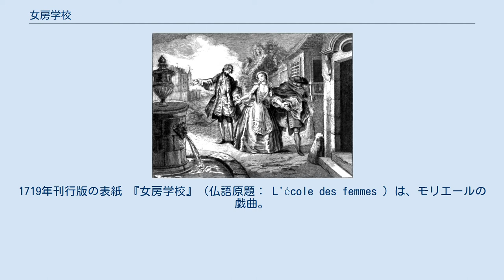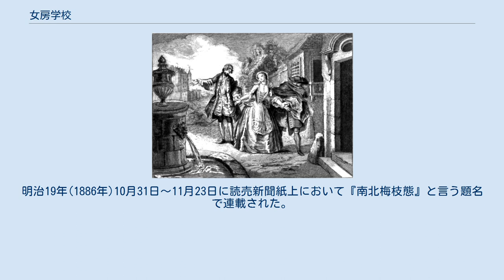女房学校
1719年刊行版の表紙 『女房学校』（仏語原題： L'école des femmes ）は、モリエールの戯曲。
1662年発表。
パレ・ロワイヤルにて同年12月26日初演。
 舞台は町の広場から始まる。
アルノルフは日ごろから、市井の夫婦たちを諷刺しては楽しんでいた。
亭主はせっせと金をため、その金を女房は男に貢ぐ。
彼にとってはどちらも笑いの種でしかなく、女房にするなら賢い女よりも、何も知らない無知な女こそ素晴らしいという。
彼はその考えに従って、孤児であったアニェスを引き取り、修道院に入れて育ててきた。
成長したアニェスはひどく無邪気で、まさに望み通りに育っていたので、明日にも結婚する決心を固める。
アルノルフ邸へ親友オロントの息子、オラースがやってきた。
彼はアヴァンチュールの真っ最中だと、アルノルフに告げる。
また笑いの種が聞けると興味深く話に耳を傾けるアルノルフだが、なんとその相手はアニェスであった。
オラースはアニェスをこれまで修道院に入れていたのがアルノルフであることを、知らなかったのである。
焦ってアニェスを問いただすと、彼女もオラースに惹かれており、恋をしていることを認めてしまう。
急いでアニェスと結婚するべく様々な手を打つが、オラースにアニェスを奪われてしまうアルノルフ。
アルノルフはまさに「女房を教育するための学校」としての役割を務めただけなのであった。
 1661年に書かれた『亭主学校』と扱っているテーマはほとんど変わらない。
公演ではアルノルフをモリエールが演じた。
 モリエールは1662年40歳の時、劇団の20歳の女優アルマンド・ベジャールと結婚 このような中上演が開始された「女房学校」は、モリエールが生涯獲得した成功の中でも、もっとも輝かしいものであった。
初演以後、翌年の復活祭までに31回の公演が行われ、モリエールの死去する1673年までに88回行われた。
公開から1870年までに行われた公演は1300回以上に上るという。
この作品の大成功によって、モリエールは国王から1000リーヴルの年金を獲得しただけでなく、自分の息子の代父母として国王ルイ14世夫妻を持つなど、演劇界と宮廷における地位を不動のものとするに至った。
 『女房学校』が扱った娘の教育、結婚というテーマは、貴族文化が円熟期を迎え、富裕化した町人階級の台頭が目立ってきた1660年代における重要な社会・時事的問題であった。
現在とは違って、当時の女性たちには恋愛や結婚に関して自由な意思など与えられておらず、父親の押し付ける結婚に従うか、それがいやなら修道院に行くか、この2つしかなかった。
女性たちはこうした強制的な結婚に、親の横暴と、結婚後の夫の横暴の2重の横暴があると考えていたのである。
『女房学校』は、モリエールが女性教育や自由主義擁護のために、こうした社会問題に投げつけた爆弾であったのである。
 ところが、数年前まで南フランスを巡業していた旅役者に過ぎなかった男がこれほどまでに大成功を収めたことは、当然ながら同業者たちの嫉妬心を激しく炙りたて、翌年1663年に「喜劇の戦争」が勃発するのである。
 1663年、「女房学校」を巡って、モリエールと作家たちの間で応酬が起こった。
批判の言葉を並べるなど、直接的な方法ではなく、あくまで喜劇の形を借りての応酬であるのが特徴的である。
この戦争は、以下のような経過をたどった。
 また、「女房学校批判」において展開されたモリエールの主張と反論は以下の4点にまとめることができる。
1点目がコルネイユ兄弟の心証を害し、不和を招いた。
 1、喜劇は悲劇と比較しても、決して劣ったジャンルではないこと。
生きた人間をありのままに描いて、滑稽味を加えねばならない喜劇に対して、悲劇は実在の人間らしさを感じさせなくても問題とならないし(英雄を描くときなど)、大げさな文句や韻文を用いて感情を表現できるため、容易である。
 2、演劇理論に対する態度について。
三一致の法則など、理論から外れて制作された芝居が観客に喜ばれ、理論に則って作られた芝居が受けないとすれば、それは理論自体が間違っているということ。
 3、表現について。
芝居における表現方法とは何も外面的なものばかりではなく、心理的なものも存在するということ。
 4、演技について。
誇張された演技を排除し、自然な発声、わざとらしさを感じさせない演技の必要性を強調すること。
 翻案という形ではあるが、現在判明している中では最も早くに日本語に翻譯された...